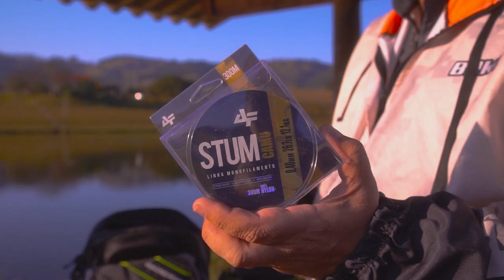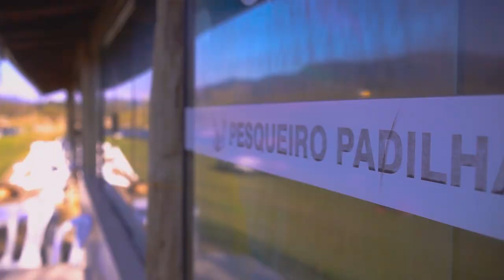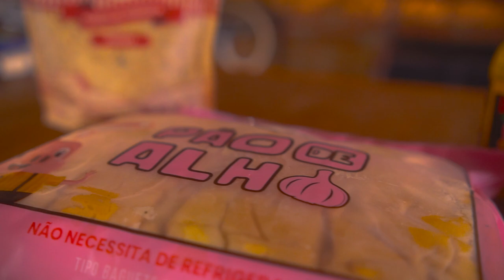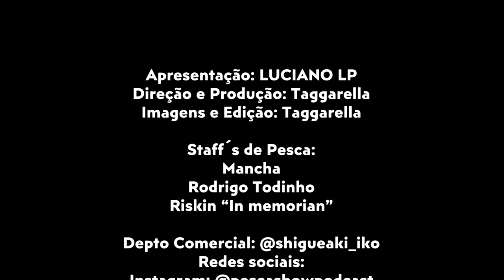Programa Pesca Show Podcast 08/09/2024